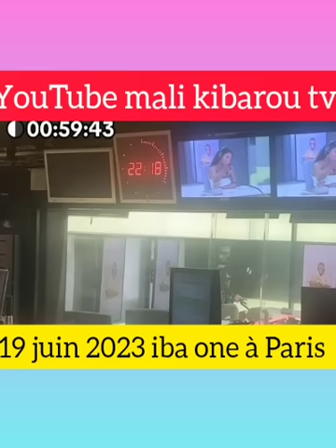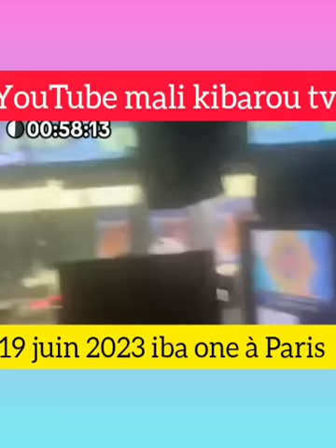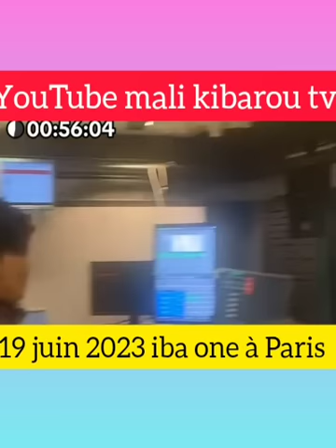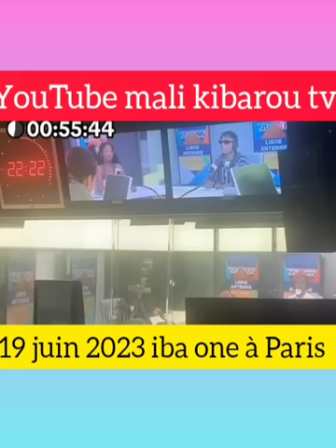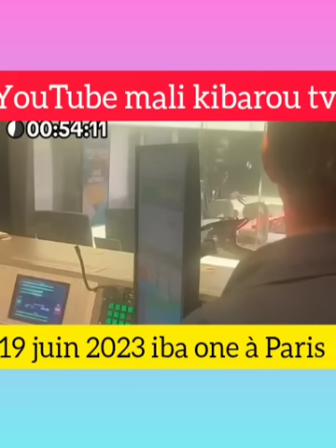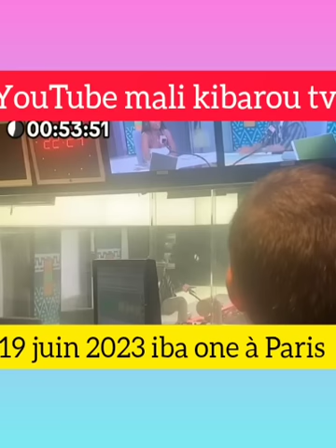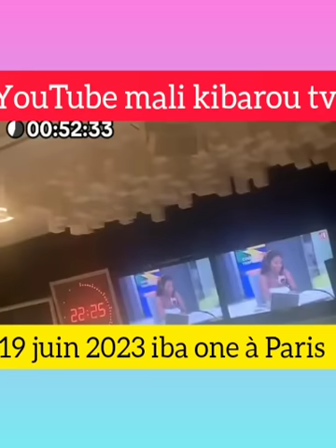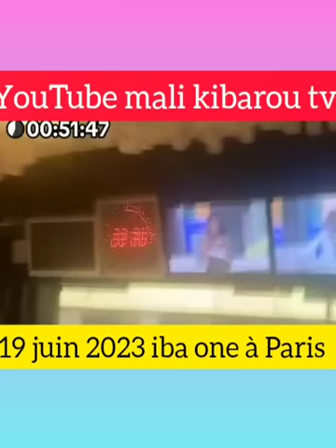iba one à Paris dans studio RFi il dit ses 4 vérités Avec claudy siar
iba one à Paris dans studio RFi écouter ses 4 vérités Avec claudy siar

 one dans la direction  de RFI  écouter ses 4 vérités Avec claudy siar